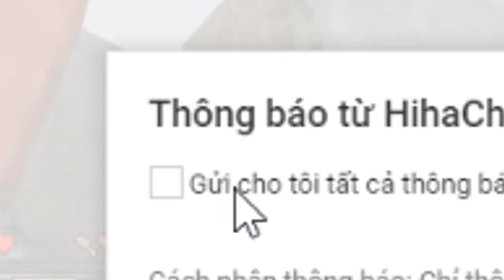THỬ THÁCH NHÀ MEDIEVAL VÀ UPDATE MỚI ( HihaChobi Minecraft Bedwars #16 )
► Chào tất cả mọi anh em của HihaChobi , mình đương nhiên là HihaChobi và đây là video gameplay ,Minecraft Bedwars vừa update cục vuii mà cực thú vị các bạn ơi
► Thì đừng qên ấn like và subrices để ủng hộ cho kênh Channel HihaChobi đc phát triển nữa nhé
► Nếu các bạn có thể thì hãy ấn nút Share cho bạn bè biết và xem video
●●●●●●●●● CHANNEL CỦA BẠN BÈ MÌNH CHƠI CÙNG ●●●●●●●●●●●●●